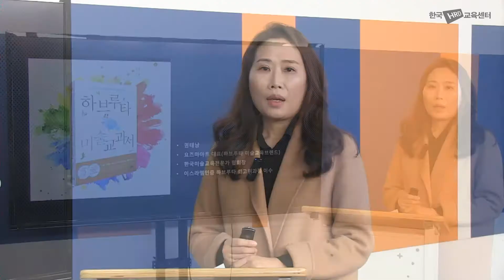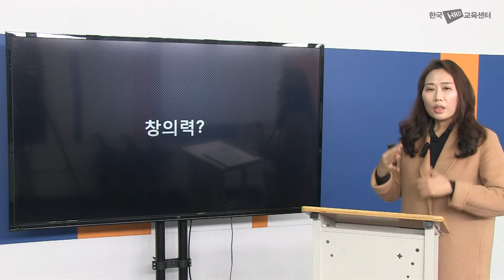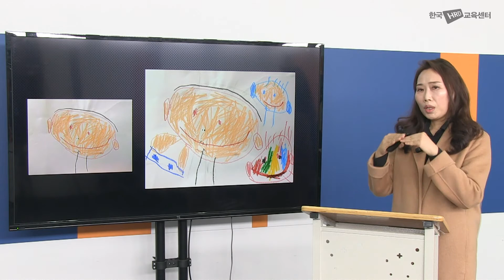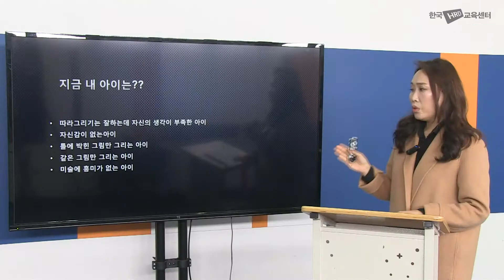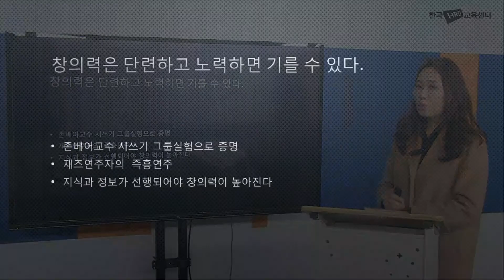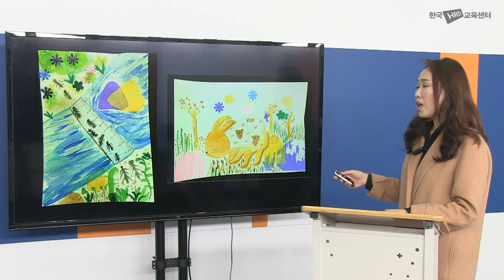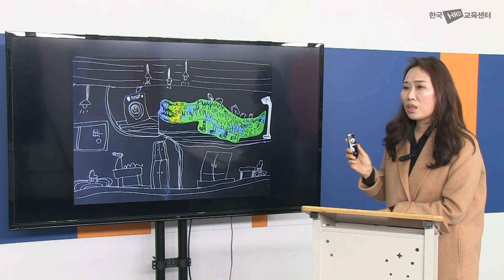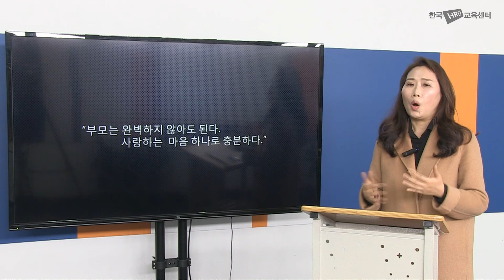창의적인 아이를 키우는 하브루타 미술교육_권태남_라온북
한국HRD교육센터에서 더 많은 공개강좌를 확인하실 수 있습니다.